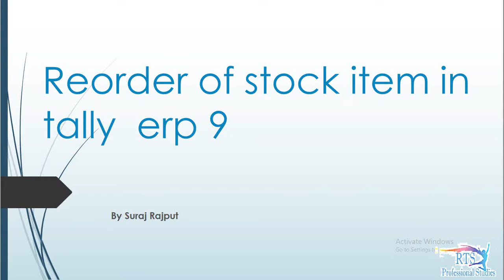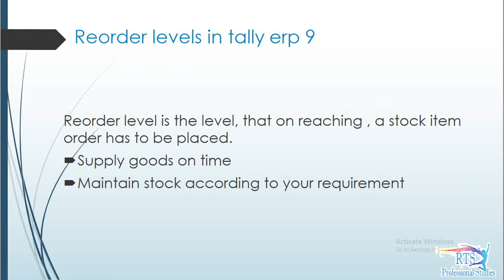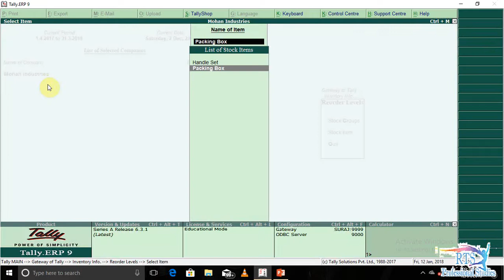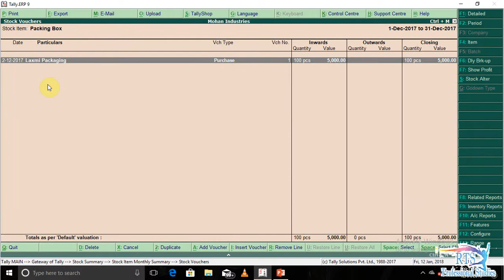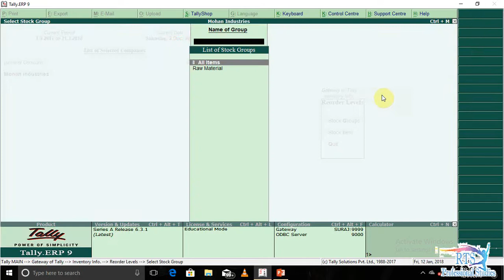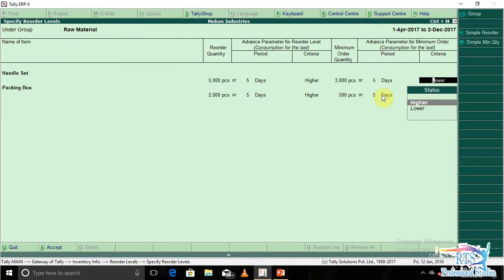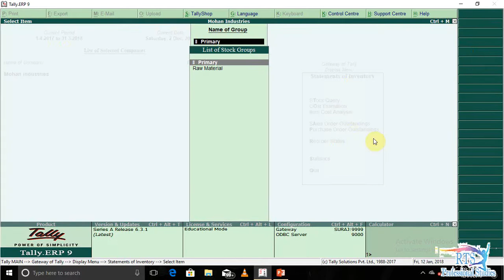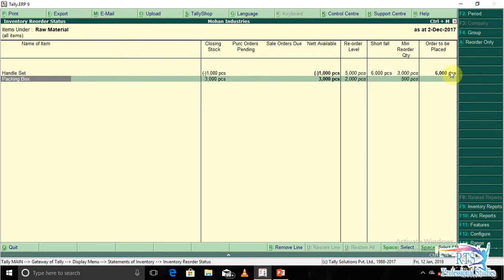Reorder level in tally | Reorder level in tally erp-9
Reorder level is the quantity of stock beyond which the stocks have to be replenished or By defining the Reorder levels and Reorder Quantities in Tally. ERP 9, you can ensure that you never run out of stocks.
in this video you can understand how to maintain reorder level in tally.

Topics timing

10 Tags:-
search for :-